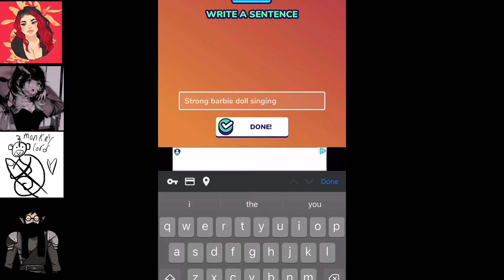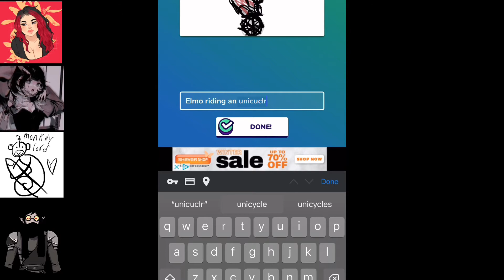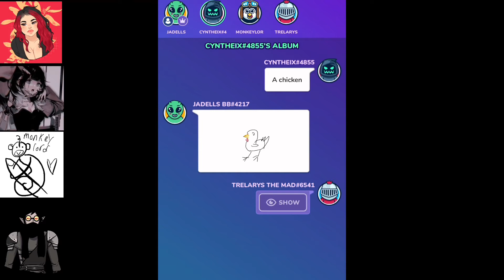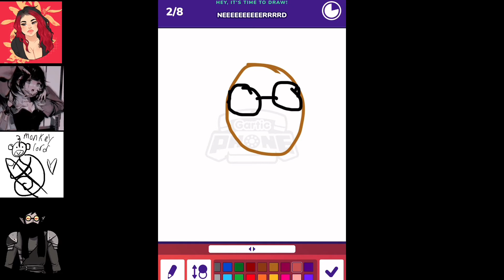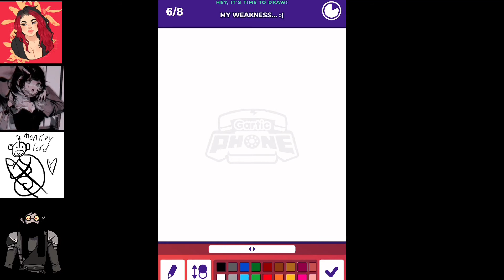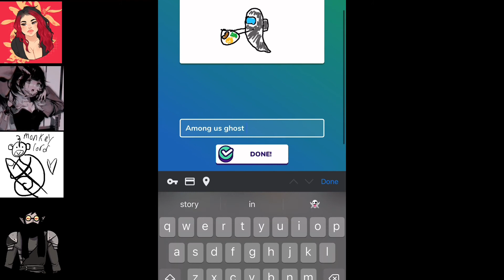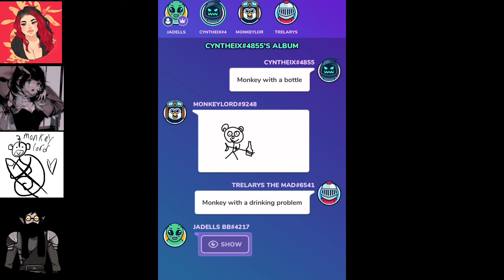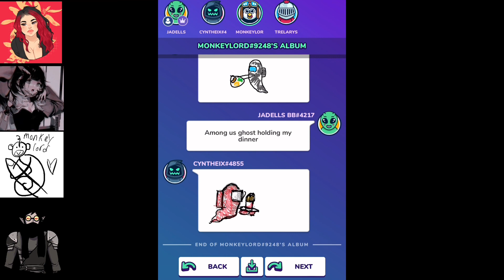The best artists - Gartic Phone